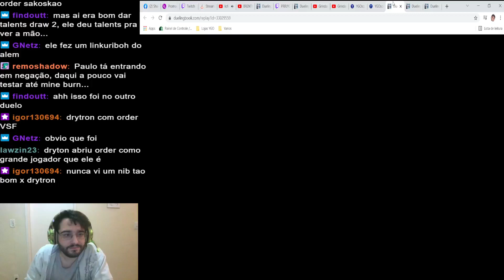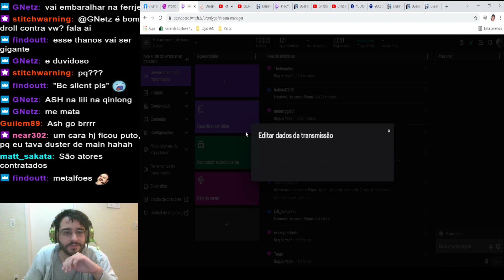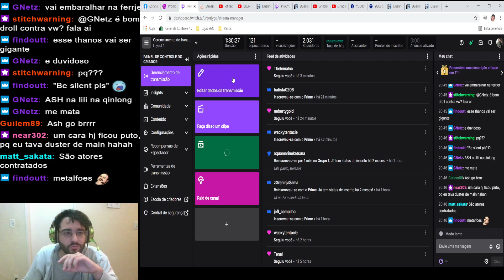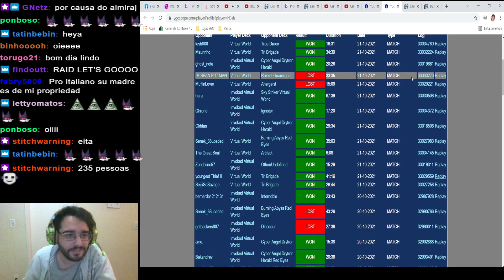Tri-Melffy vs Virtual World - High Rated DB Replays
I'm also a coach on Duelist Academy. If you want English online sessions with me and all the content

Contatos :

Twitch - PRRJYGO - 2a a 5a - 18h as 20h